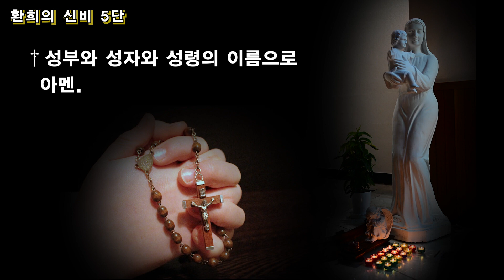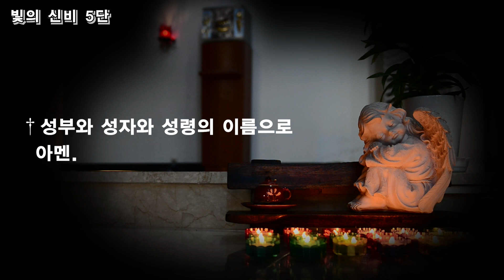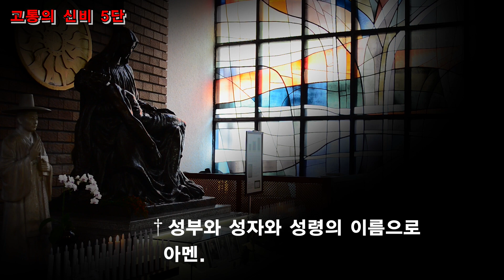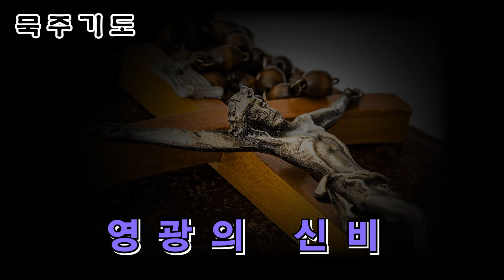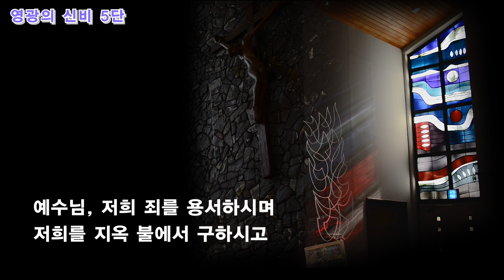부산cpbc와 함께하는 묵주기도 (20단)